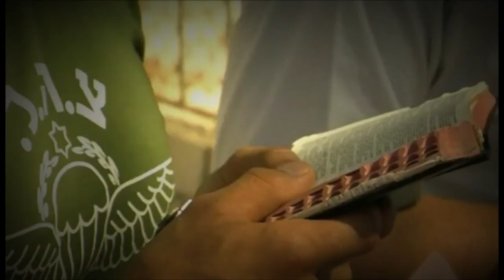Seize the Power (Official Music Video) - Feat. Mike O'Brien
Lyrics

Punch drunk, dazed by a million white lies,
Never was so clear it would seem.
I’ve been painting a whole different picture;
It’s a lucid dream.

Snow blind, fooled by an empty disguise
Never been so easy to bleed.
Got so drunk on what I thought was elixir,
The fool, his greed

It’s a war we’re in, will you follow?
Nothing there to win, will you follow?
Tell your next of kin
As you pull the pin
Screaming

We are the power
There’s no fight without somebody to bleed.
Seize back the power
Drop your weapons,
It’s the way we succeed

False flags fuelling the embers of war,
There’ll always be somebody to hate.
It’s time for a whole different picture,
Is it really too late?

Screaming

Words and music, copyright Ray Chapman (2017)